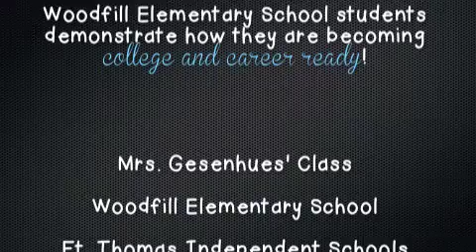NKY Got Talent Full Version